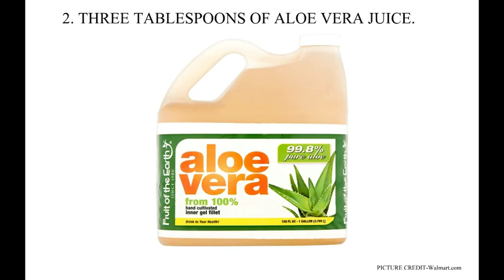MY SECRET WEIGHT LOSS DRINK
Hi guys! Here, I post Diy- projects, crafts, jewelry making, beauty hacks, life hacks and much more. I enjoy making these videos and hope you will also love trying these DIY ideas.

INGREDIENTS USED IN THIS VIDEO (WALMART.COM)

NOTE-You can use any other brand if you want.

This detox drink will do amazing things for your body. It's packed with tons of healthy nutrients such as potassium, iron, calcium, vitamin C, vitamin D, proteins and carbohydrates.

For this particular recipe, it's best to drink this fat burning drink early in the morning on an empty stomach.

 1-Fruit of the Earth Aloe Vera Juice, Original, 128 Fl Oz, 1 Count
price $6.44

2-(2 Pack) Great Value Ground Ginger, 1.5 oz
$4.96

3-Great Value Clover Honey, 24 oz
$6.46